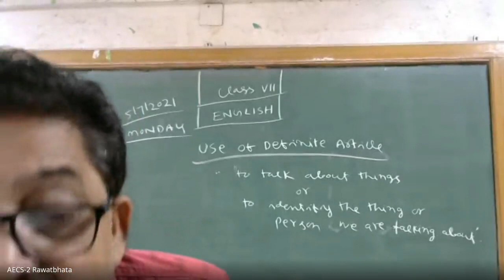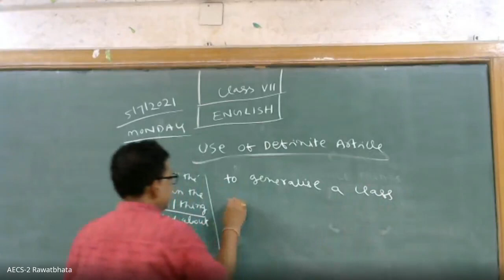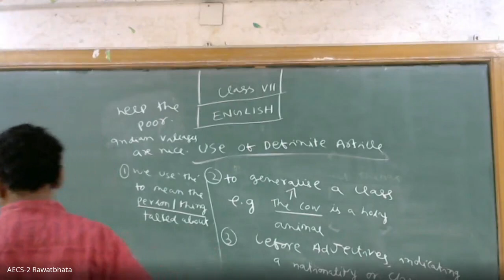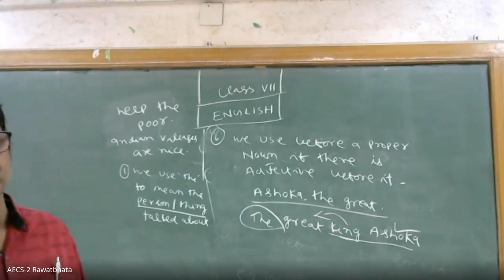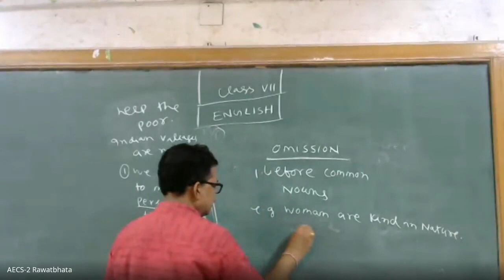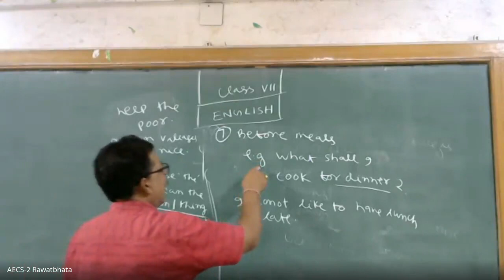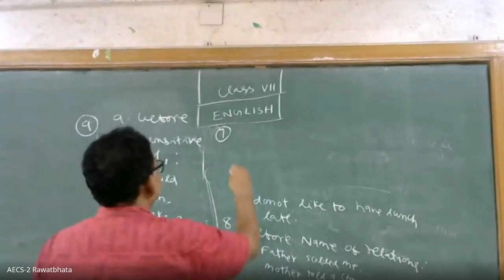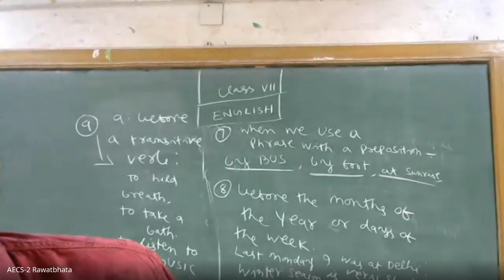Class VII/ENGLISH/ARTICLES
AECS-2, Rawatbhata